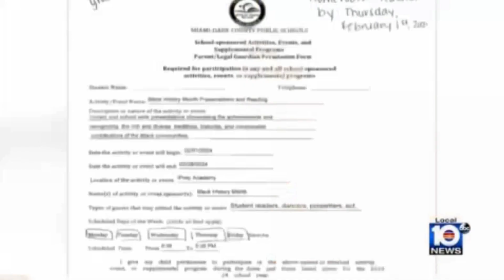Miami-Dade schools seek clarity on required permission slips for events like Black History Month